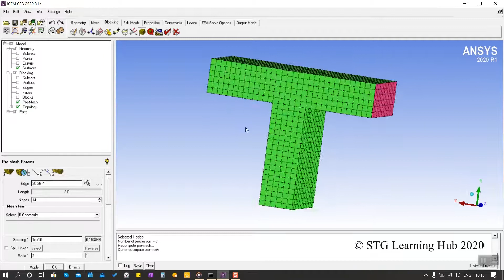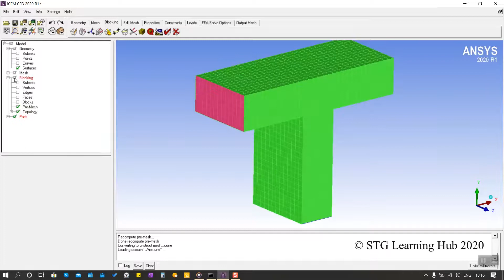ANSYS ICEM CFD How To Make | Every Monday | 3D Structured Grid for T-Shape Channel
Video ID :: ICEM CFD #12
Description :: In this video you will learn how to create 3D structured grid for T shape channel in a FHD quality. Please let us know your feedback in comments. We are sure that your opinions will help us to create better learning materials in future.